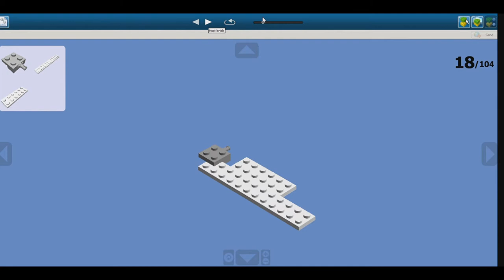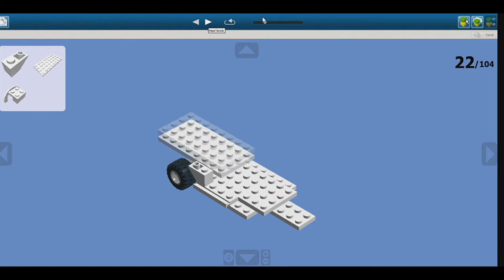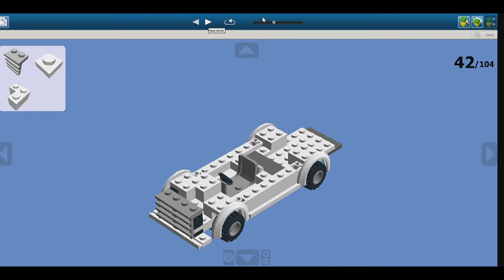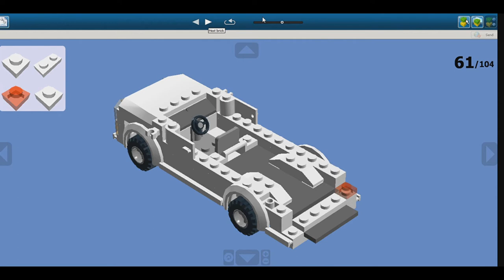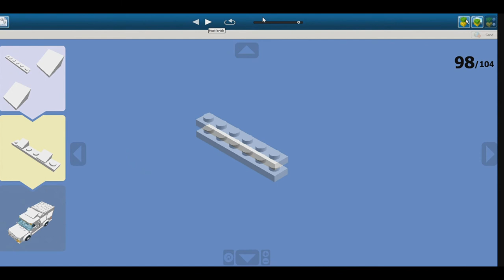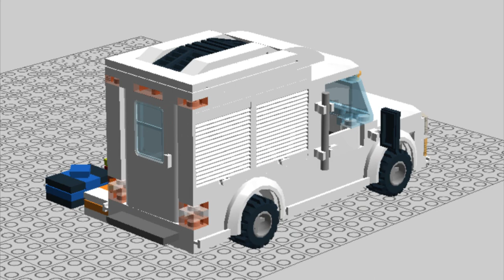LEGO White Delivery Truck 2 MOC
225 pieces